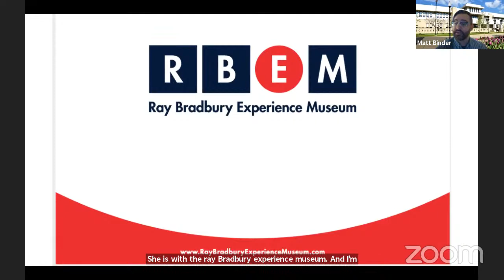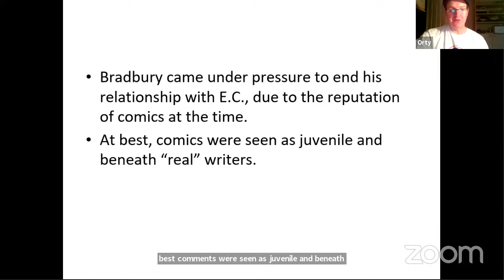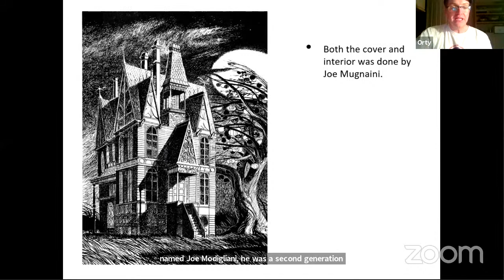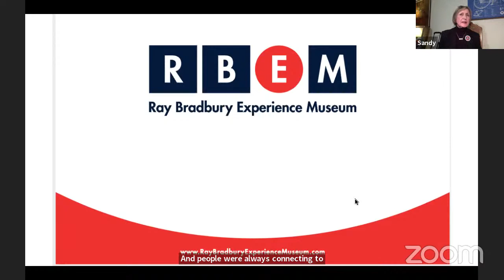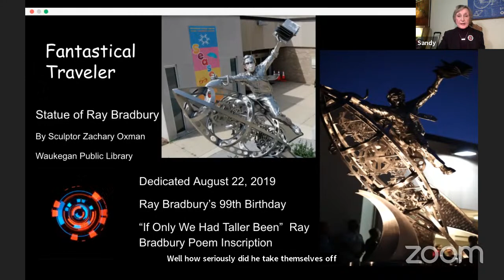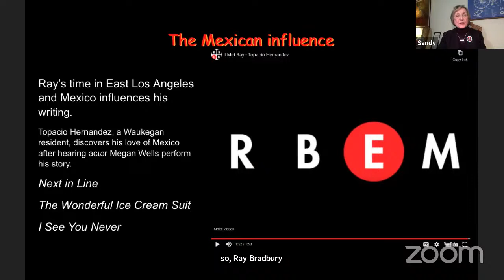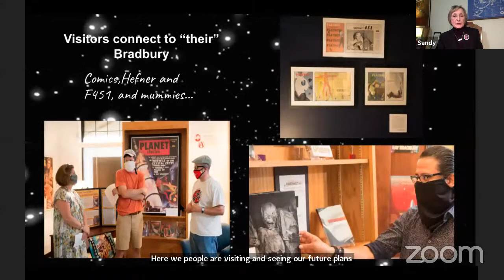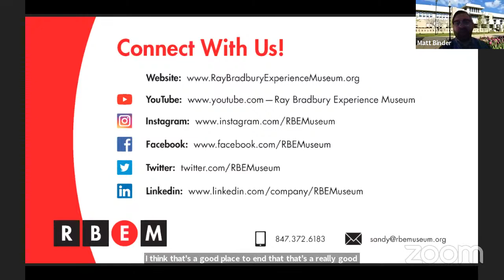Ray Bradbury & Comics-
Join staff from the Ray Bradbury Experience Museum located in Waukegan, IL, as they share behind-the-scenes views of the museum and stories of Bradbury's love of comics.